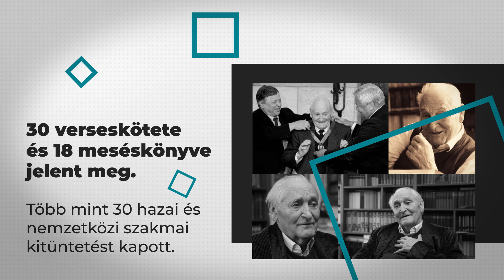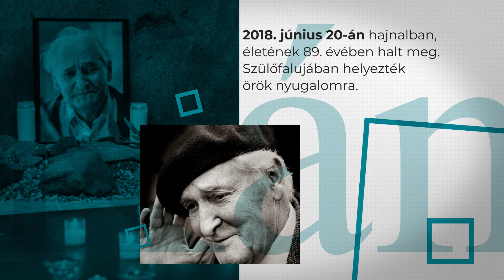100 év arcai: Kányádi Sándor